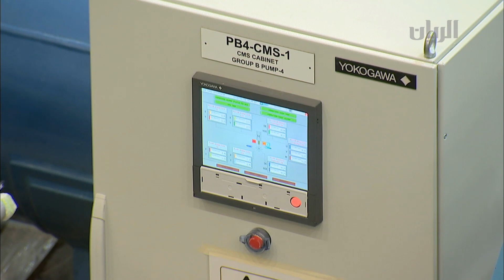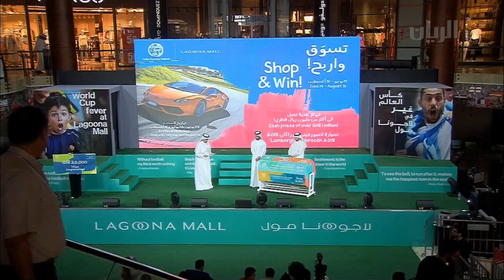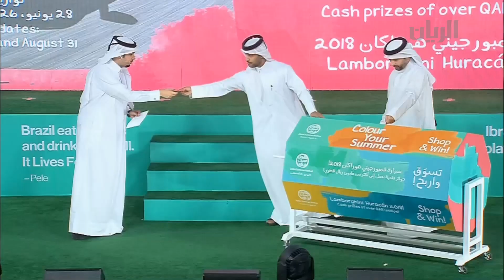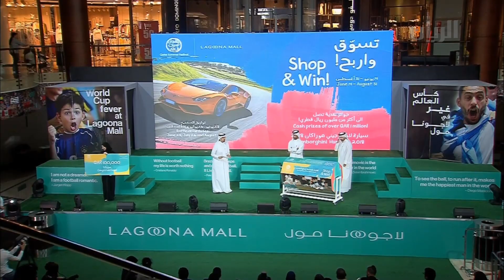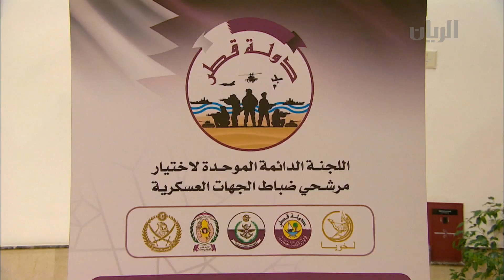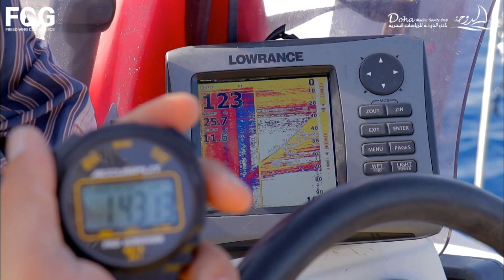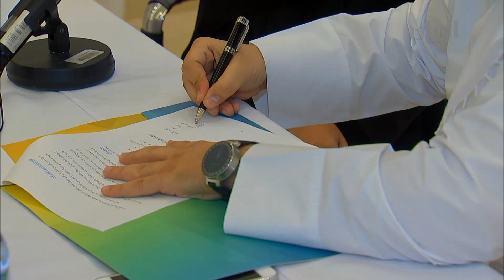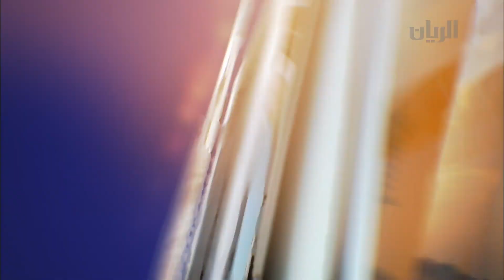برنامج تراحيب - 28-06-2018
استضاف برنامج تراحيب في هذه الحلقة:
-السيد جميل كتيم الشمري - مدير مشروع في التعليم ماقبل الجامعي - مؤسسة قطر.
- الكابتن عمرو الحمد - صاحب الرقم القياسي القطري الخليجي للغوص الحر.
- المصور الفوتوغرافي عبد الله حمدان المناعي.

حفل سحب الأسبوع الأول لجوائز مهرجان صيف قطر 2018 من مجمع لاغونا مول برفقة نديبنا علي النعمة
بالإضافة الى التقارير التالية:
 دشن معالي الشيخ عبدالله بن ناصر بن خليفة آل ثاني تشغيل المرحلة الأولى من مشروع خزانات المياه الكبرى الاستراتيجية لتأمين المياه بمشروع ام صلال.
 باشرت اللجنة الدائمة الموحدة لاختيار مرشّحي الضـباط بـإجراء مقابلات شخصية مع الطلاب الراغبين بالانضمام الى الجهات العسكرية
 أطلق المركز الإعلامي للشباب التابع لوزارة الثقافة والرياضة مبادرة "بإعلامنا نرتقي".